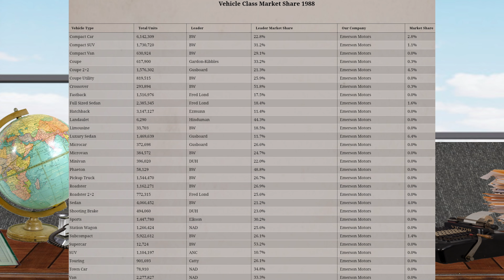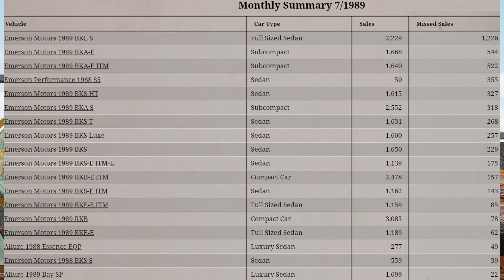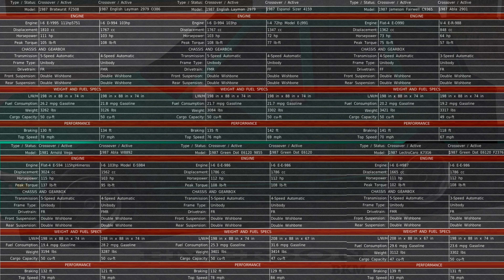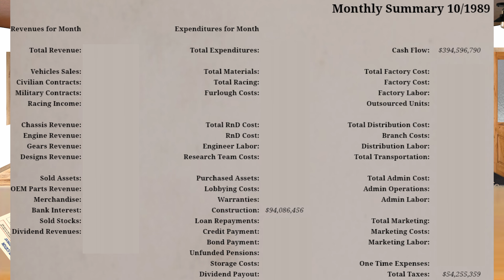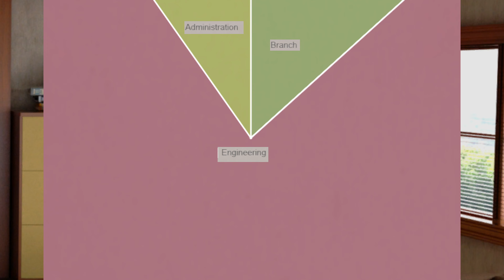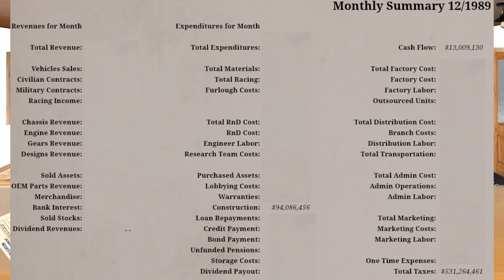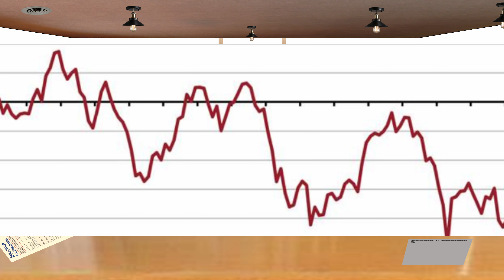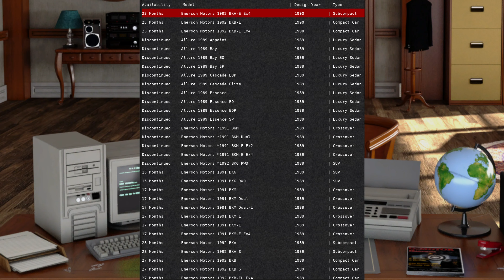GearCity: Emerson Motor Company transitions from July 1989 through February 1990.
00:00 Driving up and entering Emerson Motor Company in Detroit, Michigan
00:16 July 1989
00:17 Pension
00:47 Sales
02:25 Design
05:38 August 1989
05:39 Pension
06:08 Construction
06:16 September 1989
06:17 Sales
06:30 Design
06:34 Financial
06:41 October 1989
06:43 Pension
07:12 November 1989
07:14 Pension
07:39 December 1989 through January 1990
07:42 Training
08:05 Pension
08:31 Design
09:40 February 1990
09:42 Pension
10:08 Sales
10:23 Design
10:39 Electrification
13:01 Design
13:54 Closing
13:58 Exiting and driving away from Emerson Motor Company in Detroit, Michigan